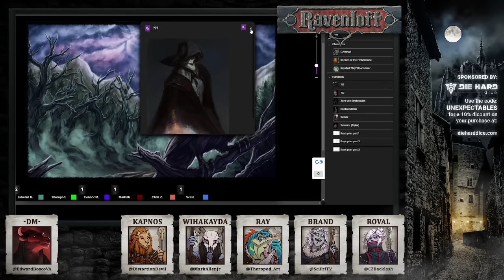Ravenloft: Heir to the Throne - Episode 19: Red Dead's Attention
Start time 26:55

The Domains of Dread spread a baleful mist that pulls unsuspecting adventurers into the bleak world of Ravenloft. Edward Bosco weaves a story of mischief, misery and mayhem in Ravenloft: Heir to the Throne.